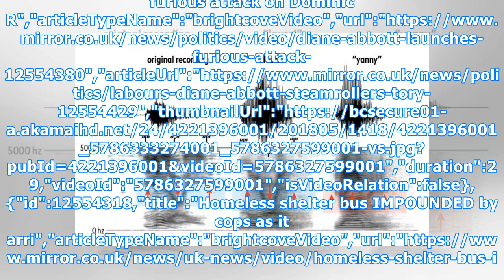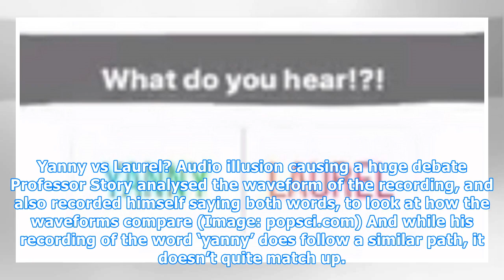Laurel or Yanny? Expert has scientific proof of which word is being said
WHAT DO YOU HEAR? PLAY THE VIDEO TO FIND OUT","keywords":"","duration":26,"uploadDate":"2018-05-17T12:49:05Z","seo":{"publisher":{"@type":"Organization","name":"mirror","url":"